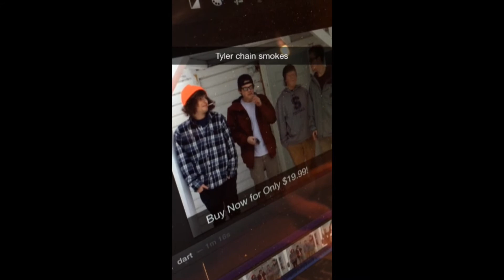the dart box